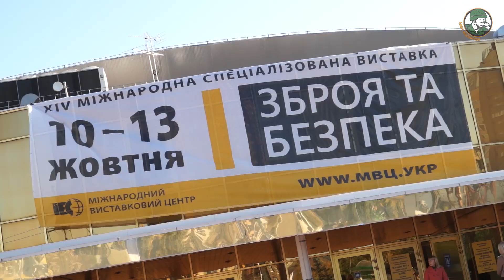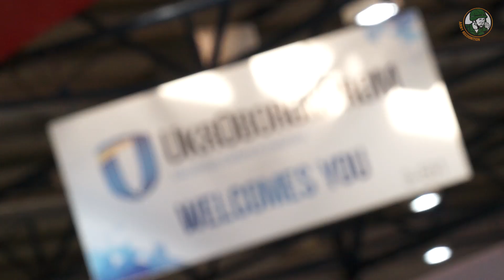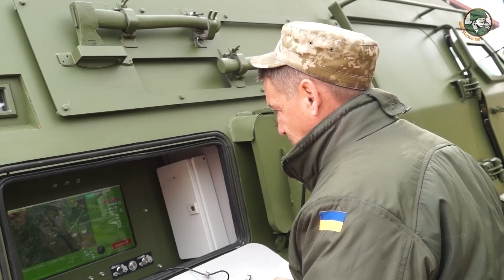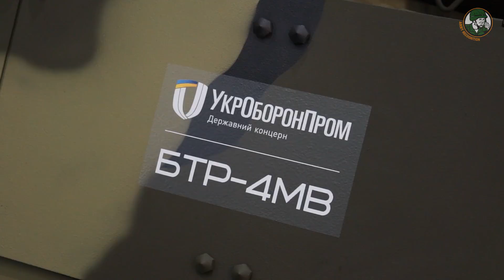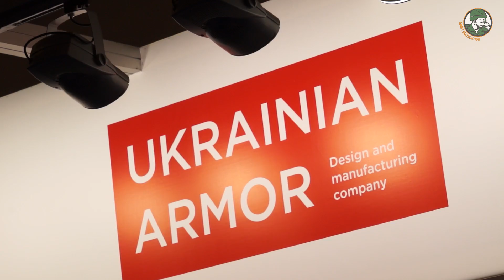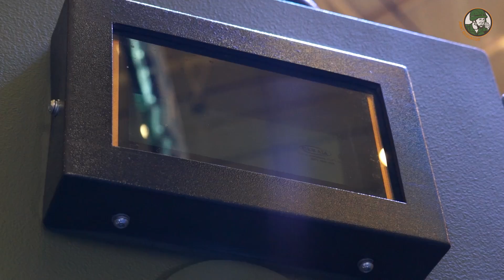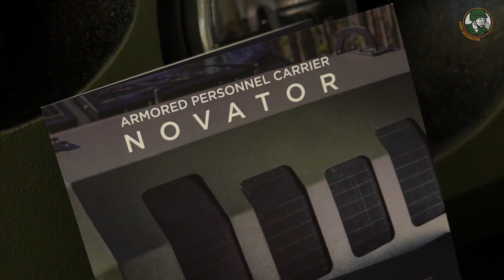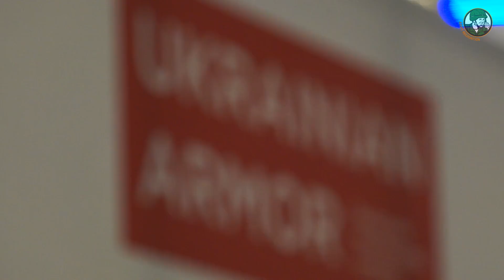Arms & Security 2017 - Day 2: Introducing Ukraine's new military vehicles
The 14th edition of Ukraine’s Arms & Security international exhibition opened its doors on Oct. 10 at the International Exhibition Center in Kiev. Arms and Security fair will promote Ukrainian military equipment, armaments and special purpose vehicles to the world market. In this second daily report, we will highlight new vehicles and upgrades presented by the state company UkrOboronProm and the private contractor Ukrain Armor.

- UkrOboronProm T-72AMT Upgrade

- UkrOboronProm New BMPT Guardian

- UkrOboronProm New Mobile Mortar Complex

- UkrOboronProm New BTR-4MV

- UkrOboronProm/WB Electronics New Daisy Anti-UAV rocket system

- Ukrainian Armor/VARTA New Varta 4x4 Armoured Vehicle Ambulance Variant